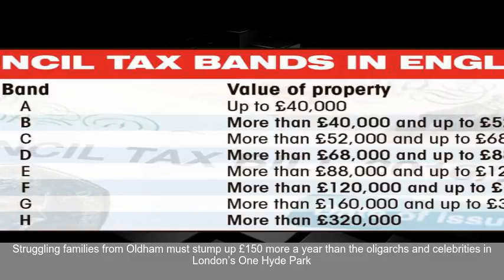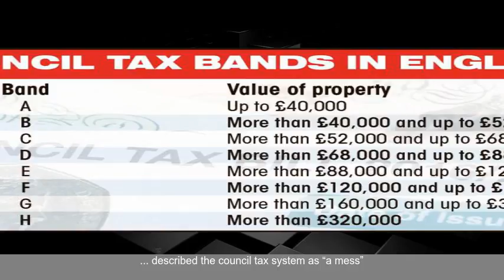Council tax rip-off as billionaires pay less than ordinary families in deprived areas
Britains imbalanced council tax system leaves hard up families paying more than billionaires